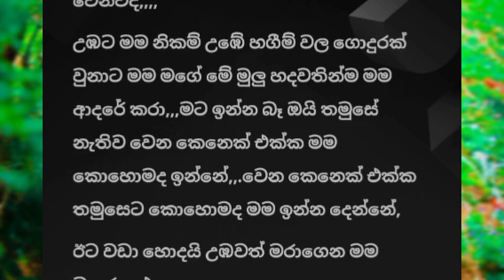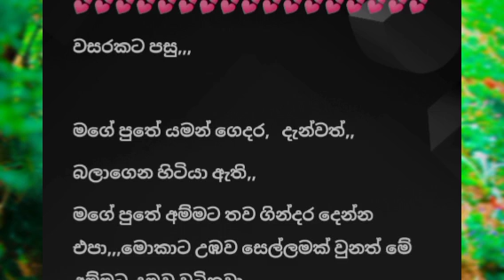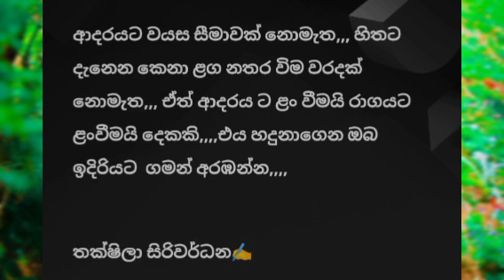Bala wiye ragaya| Short Story